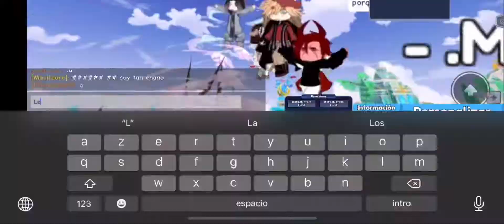Siempre tengan eso en mente